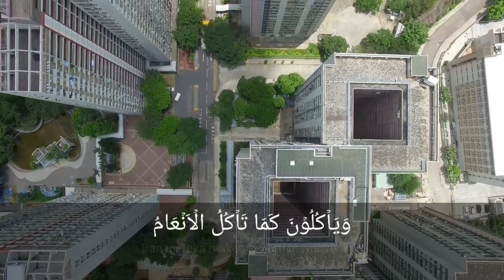BIKIN MERINDING INILAH YANG ALLAH PASTI LAKUKAN JIKA KITA MELAKUKAN INI...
Surah yang sangat populer kita dengar, namun belum banyak yang mengamalkan, padahal allah akan memberi pertolongan dan kedudukan yang agung.

Semoga Bermanfaat :)